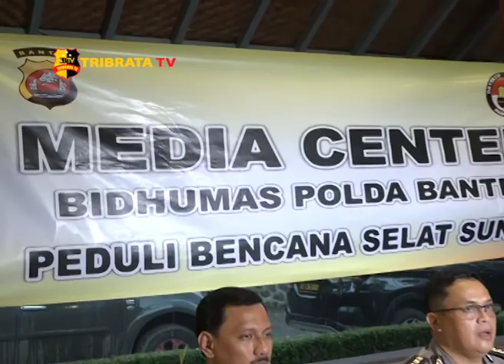DATA UPDATE PASCA BENCANA TSUNAMI BANTEN